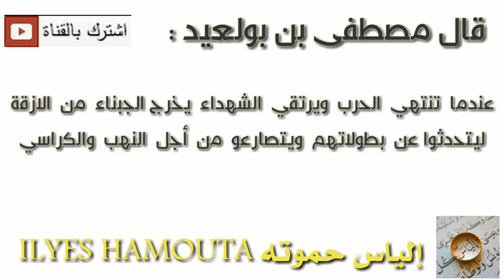أغنية شاوية على الشهيد مصطفى بن بولعيد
إلياس حموته ilyes hamouta
اغنية على الشهيد مصطفى بن بولعيد
واجمل ماقاله عن الجبناء
اسم الفنان : امناي شاوي